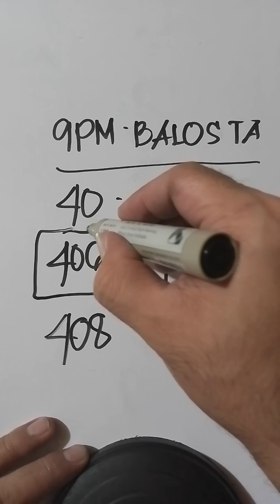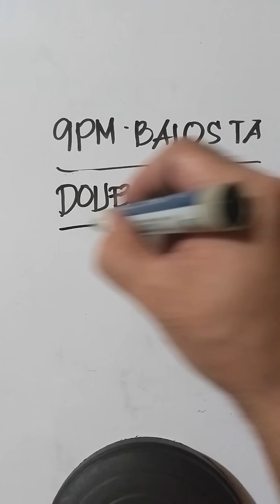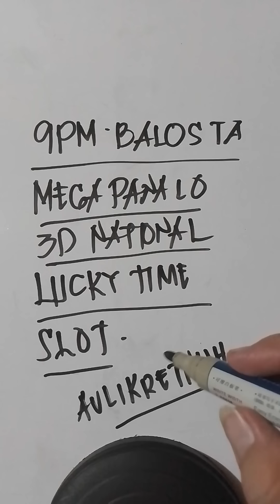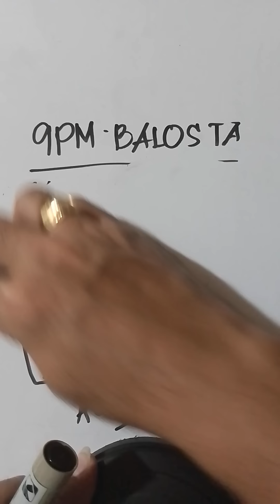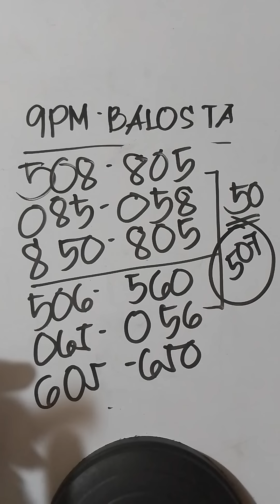9 pm pahabol.jan 4,2023